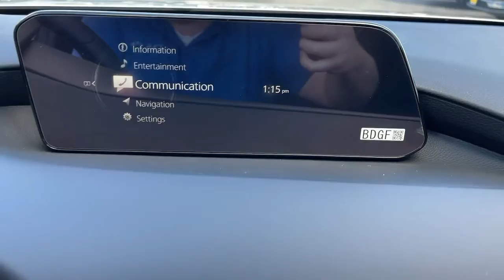2022 Mazda Mazda3 Riverside, Temecula, Loma Linda, Orange County, Corona, CA M5460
New 2022 Mazda Mazda3 available in Corona, California at Cardinal Way Mazda Corona. Servicing the Riverside, Temecula, Loma Linda, Orange County, CA area.

Want us to come to you? No problem! In case we missed a picture or a detail you would like to see of this 2022 Mazda3, we are happy to send you A PERSONAL VIDEO walking around the vehicle focusing on the closest details that are important to you. We can send it directly to you via text or email. We look forward to hearing from you!brbrPlatinum 2022 Mazda Mazda3 Manual Regular Unleaded I-4 2.5 L/152brbrRecent Arrival!brbrbrWe develop outstanding relationships where everybody wins! New & Pre-Owned Certified Mazda cars in Corona, Yorba Linda, Riverside, Irvine, Eastvale, Norco, Ontario, Puente Hills. Price does not include dealer installed options, warranties, $80 doc fee or registration.